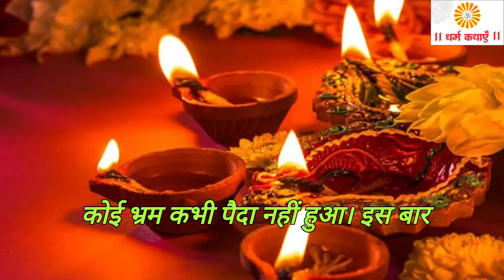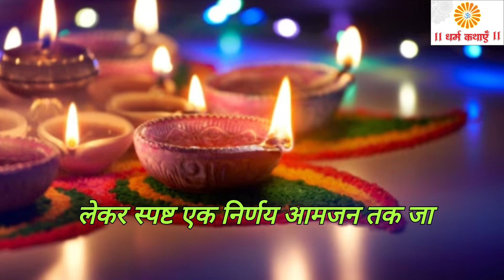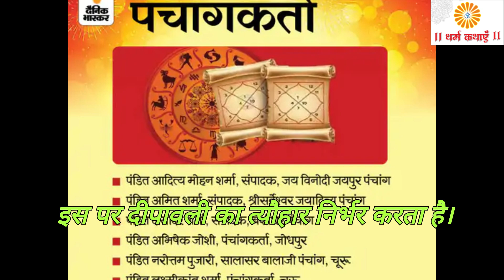दिवाली कब है 31 अक्टूबर या 1 नवंबर को देश के संत-पंडितों ने जयपुर धर्मसभा में लिया सबसे बड़ा फैसला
Diwali Kitni Tarikh Ko Hai 2024 | Deepawali Puja Muhurat 2024 Date Time | दीवाली कब है 2024 दीपावली
Diwali 2024 IDiwali Kab Hai I Diwali 2024 Mein Kab Hai IDiwali 2024 Date | दिवाली कब है 2024 Idiwali
दिवाली कब है 2024 Dipawali Kab Hai 2024 Diwali Kitne tarikh ko hai 31 October ya 1 November Diwali
दीवाली कब है दीपावली कब है 2024 में दीवाली लक्ष्मी पूजन विधि दीवाली 2024 में कब है दीपावली 2024 कार्तिक माह अमावस्या दीपावली 2024 शुभ दीपावली 2024 दिवाली डेट टाइम मुहूर्त 2024 दिवाली मुहूर्त 2024 दिवाली तिथि व शुभ मुहूर्त पूजा विधि दिवाली तिथि व शुभ मुहूर्त दीवाली महानिशीथ काल मध्य रात्रि शुभ मुहूर्त दिवाली पूजा व लक्ष्मी पूजन विधि दीवाली पर्व का महत्व दीवाली क्यों मनाते है दीपावली शुभ मुहूर्त 2024 सम्पूर्ण जानकारी नवंबर में दिवाली कब है धनतेरस कब है 2024 गोवेर्धन पूजा कब है 2024 भाईदूज कब है 2024 भाईदूज पूजा विधि यम द्वितीया कब है लक्समी पूजा कब है 2024 में दीपावली कब है दीपावली कब की है दीपावली कितनी तारीख को है दीपवाली पूजा का शुभ मुहूर्त 2024 दीपावली कितनी डेट को है 2024 में दिवाली कब मनाई जाएगी दिवाली लक्समी पूजा का शुभ मुहूर्त क्या होगा दीपावली व्रत कथा दिवाली महत्व धनतेरस कब है याम द्वितीय कब है भाईदूज कब है धनतेरस पूजा का शुभ मुहूर्त 2024  धनतेरस पूजा विधि दिवाली किस दिन है दिवाली कितनी तारीख की है दिवाली कब मनाई जाएगी 2024 दिवाली पूजा का शुभ मुहूर्त क्या है दीपावली 2024 में कब है  |